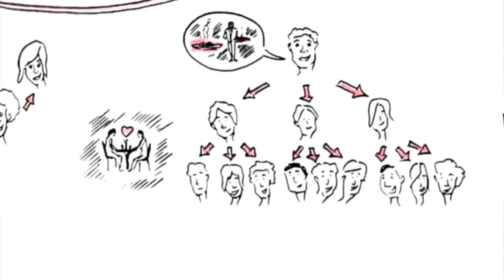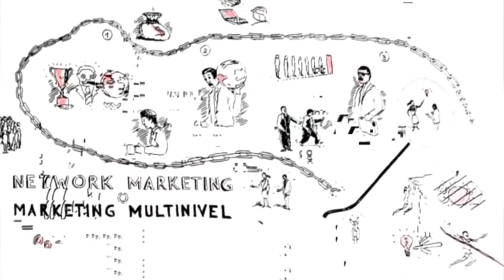Que son las Redes de Mercadeo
Red de Mercadeo, Network Marketing o Multinivel es uno de los métodos de distribución más rentables, modernos y de mayor crecimiento hoy en día, aún así, es uno de los que menos se comprende y más se desconfía.